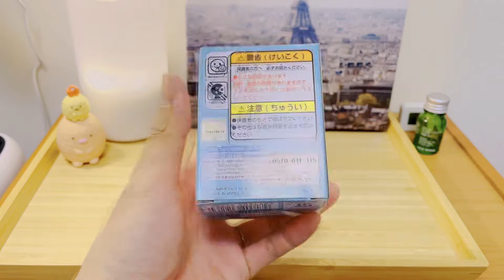[開箱unboxing]角落生物Sumikko Gurashi（すみっコぐらし）水晶球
角落生物Sumikko Gurashi（すみっコぐらし）開箱!!
粉絲團:

音樂來源:
y2mate.com - 背景音樂 無版權音樂 免費音樂 BGM音樂下載 歌名 Moments  作者 Nekzlo  歡快   NCS Music